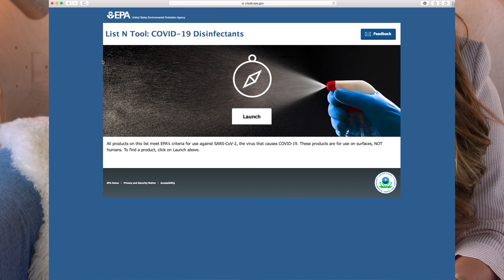5 Public Health Tips for Small Businesses | Bundle Up for Small Businesses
As employers, it's important that we stay COVID aware going into winter months. Here are 5 Public Health Tips for Small Businesses.